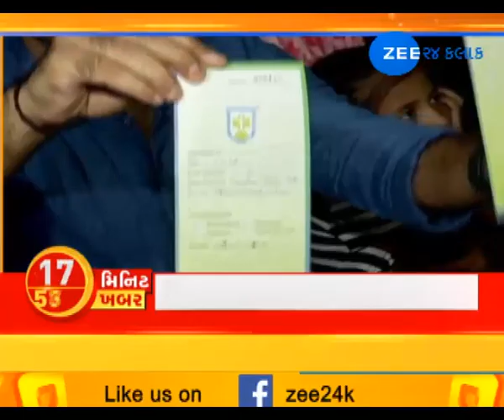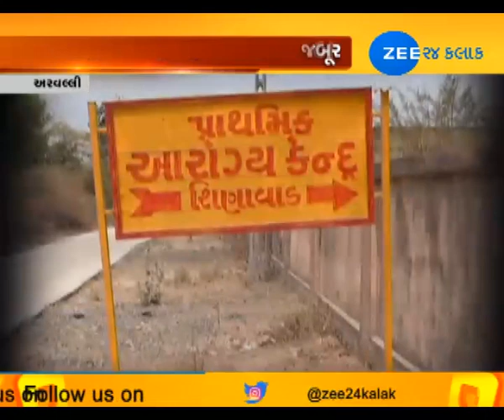100 News in 30 Minutes | June 26, 2018 | Zee 24 Kalak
100 News in 30 Minutes | June 26, 2018 | Zee 24 Kalak